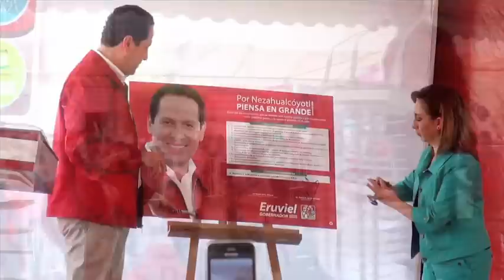Nezahualcóyotl (La Bola) - El Color de la Campaña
Hoy, ante miles de simpatizantes en el municipio de Nezahualcóyotl, si gano las elecciones del 3 de julio, voy a exigir al gobierno del Distrito Federal que deje de llevarse el agua que se extrae del Estado de México, de Neza y de Ecatepec.